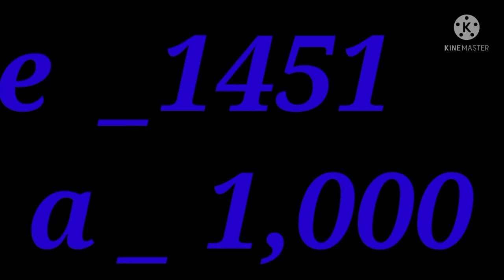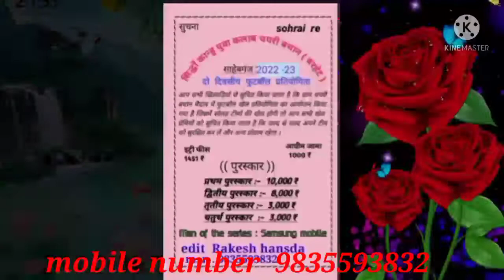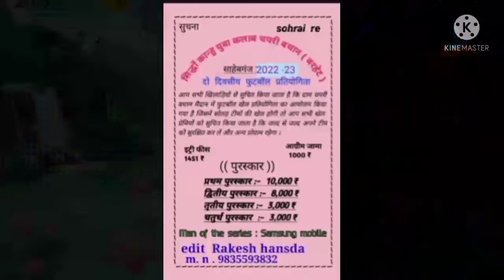chapri bathan football tornament 2022 , 23 Barhait sahibganj jharkhand sonu hansda official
johar
hi